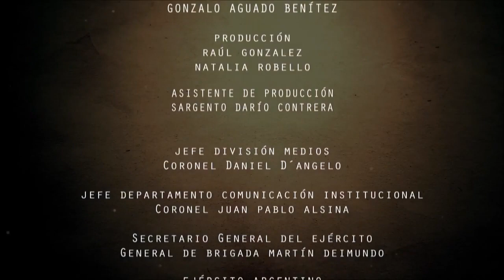Combate Cuerpo a Cuerpo y Defensa Personal Operativa - sistema Boxeo MArcial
Video extraído del  Programa nuestro ejercito - TV Publica
Agradecimientos para el maestro fundador de boxeo marcial internacional  Armando Cañamero por su gran profesionalismo  y los instructores cinturones negros de BMI
Los siguientes Cinturones negros de boxeo marcial fueron instructores del curso capacitando al personal de la fuerza.
Bustos Ezequiel
Sherr Cesar
Billordo Cesar
Cayeta Ruben
Martinez Carlos
Santiago Bakofky
Nahuel Ceva
Lucas Carvalo